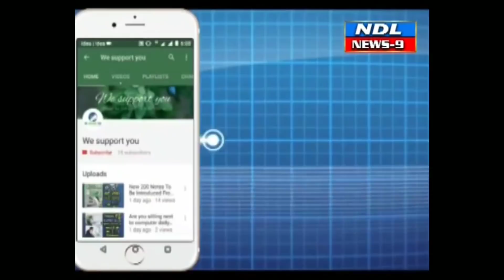నంద్యాల కరోనా తో భయం భయం తో కాలనీ ప్రాంతం.NDL News9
Nandyal news9-- నంద్యాల కరోనా తో భయం భయం తో